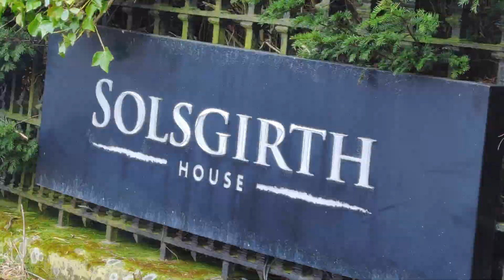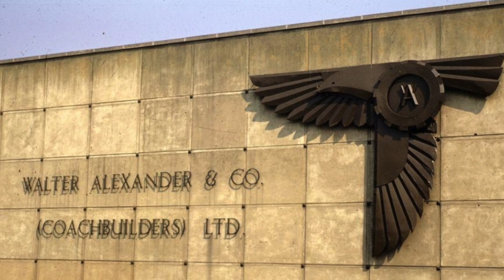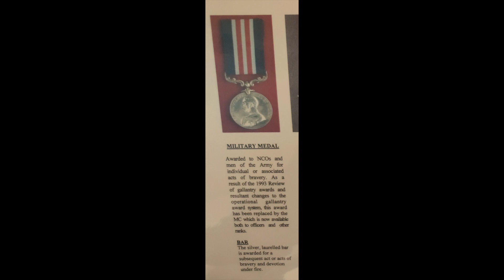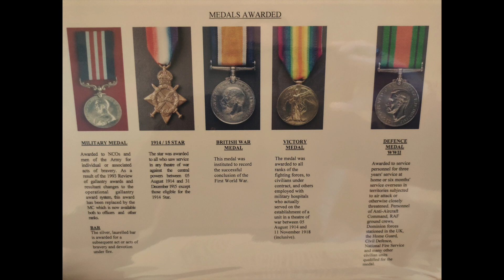Shearer Smokes @ Vicars Bridge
Morning bowl after work plus a look into some family history.
Wilke 71st Street in the Savinelli Cocktail.